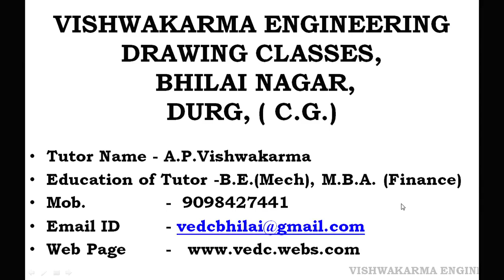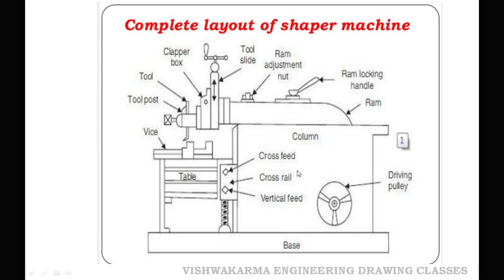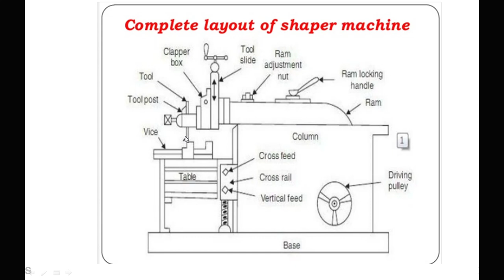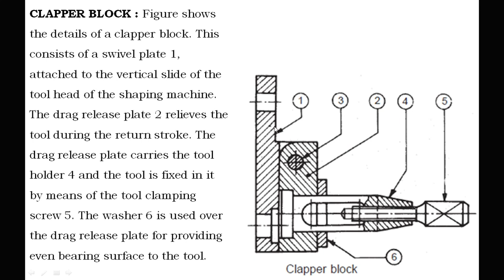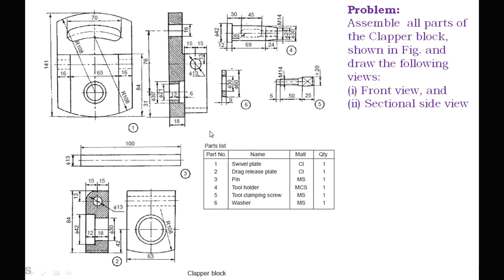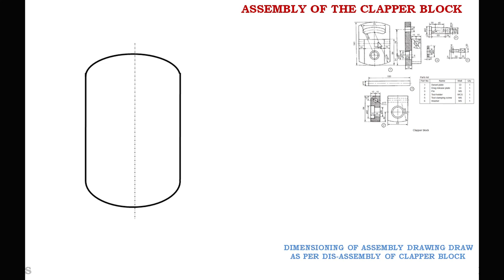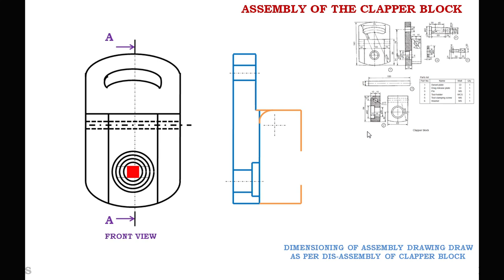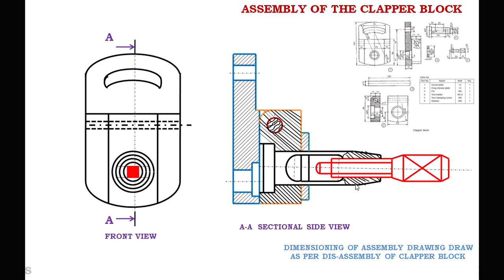ASSEMBLY DRAWING OF CLAPPER BLOCK